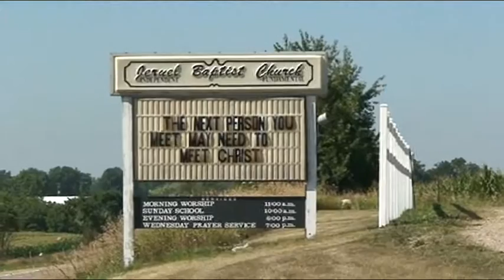Biserica în care a avut loc nunta Carlei şi a lui Chris, din data de 4 aprilie 2007.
Videoclip realizat de Cornel. Adresa acestei biserici este Jernel Baptist Church 11400 Plum Orchard Rd. Munith, Michigan 49259.